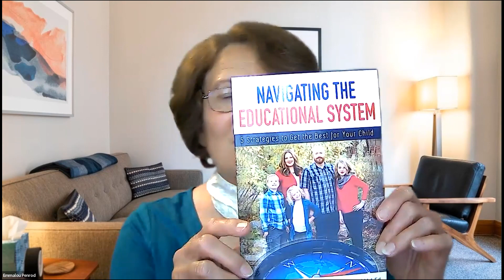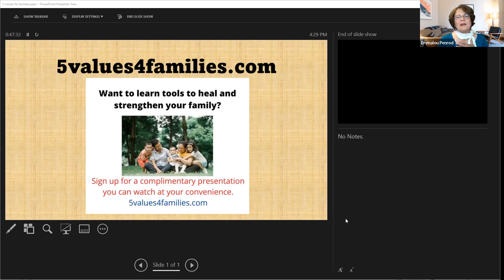How to Get the Best Education for Your Child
Education has the power to change lives.  This is the first in a series on education and how you can be involved to get your child the best education possible.  We talk about the Sudbury Model, or student-directed learning and various educational options available to parents.